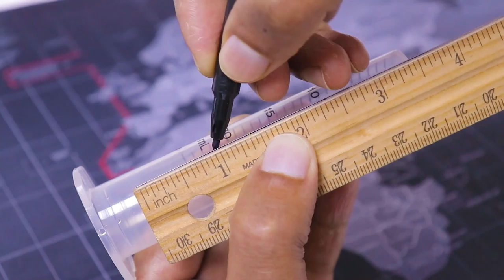TOP 10 BEST LIFE HACKS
where we bring you the top 10 best life hacks to make your everyday life easier, more efficient, and enjoyable! In this video, we have carefully curated a collection of ingenious tips and tricks that will revolutionize the way you approach various aspects of your life.

Our team of experts has scoured the internet and tested numerous life hacks to compile this exclusive list. Each life hack is presented with step-by-step instructions and demonstrations, ensuring that you can easily implement them into your own life. We have also included alternative methods and creative variations, allowing you to tailor the hacks to suit your specific needs.

Whether you're a busy professional looking to streamline your workday, a student seeking effective study techniques, or simply someone who wants to make the most out of their time and resources, this video is for you. Our goal is to empower you with practical knowledge that will have a positive impact on your daily life.

So, grab a pen and paper, get ready to take notes, and let's dive into the top 10 best life hacks that will transform your world!